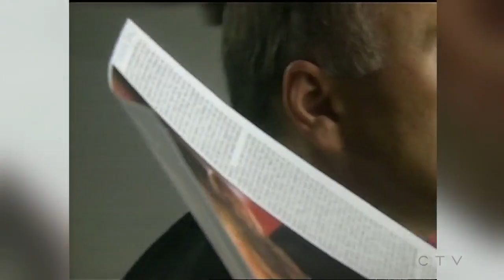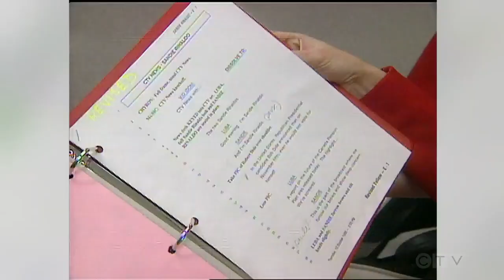Sandie Rinaldo's 1996 interview with comedian Luba Goy | CTV Archive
Sandie Rinaldo sits down with Royal Canadian Air Farce comedian Luba Goy on Oct. 12, 1996